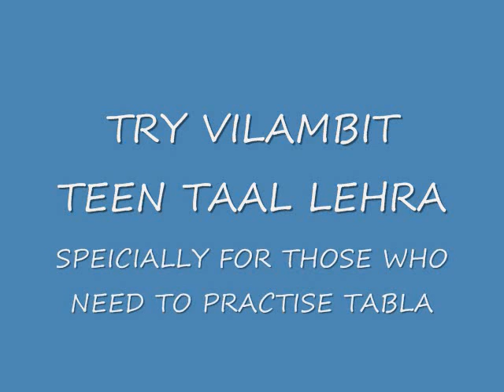VILAMBIT TEEN TAAL LEHERA TO PRACTISE TABLA FOR YOU